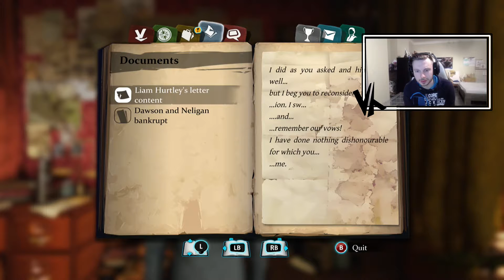Crimes and Punishments | Episode 12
Thank you for your time and have a nice day.

Wanna buy games, xboxlive,... Real cheap? Here is MY link to the cheap and easy way of buying games. Don't wait any longer for dayly offers!!

+++I++LOVE++MrsKRlMZYY+++